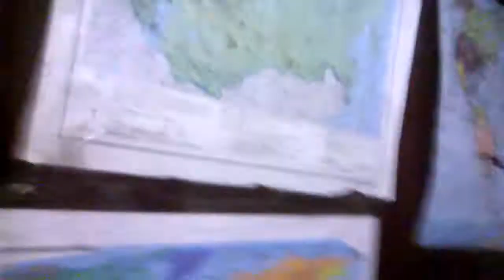Как довести кошку приколы приколы с животными смешные коты смешные кошки шипит смешные животные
злая кошка приколы приколы с животными смешные коты шипит смешные кошки кошка лана смешные животные